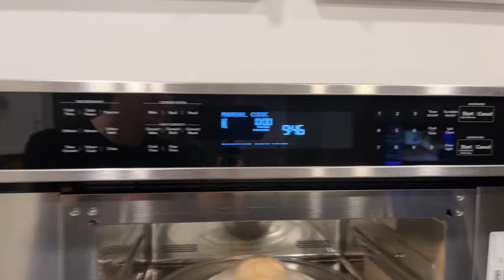Such a Normal Experience • 9.22.22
We say goodbye to Josh, and life returns to normal. Well, a new normal.

🎵 "Seagull" by Everet Almond